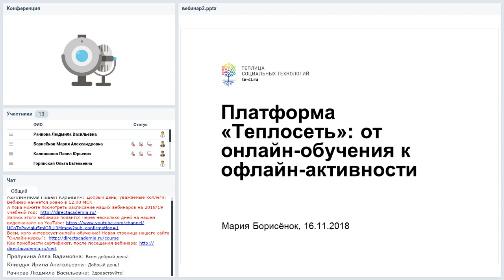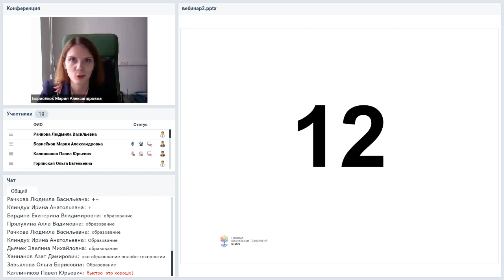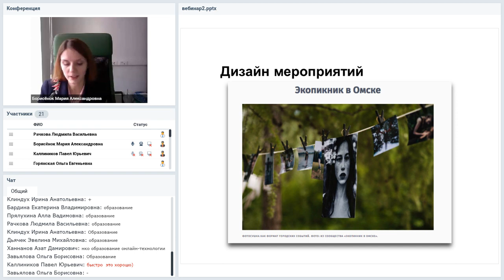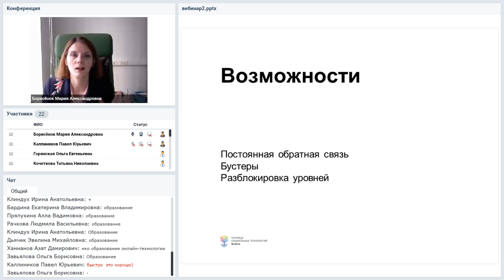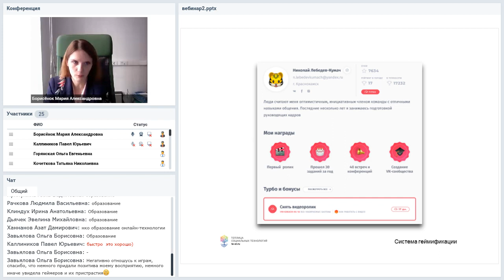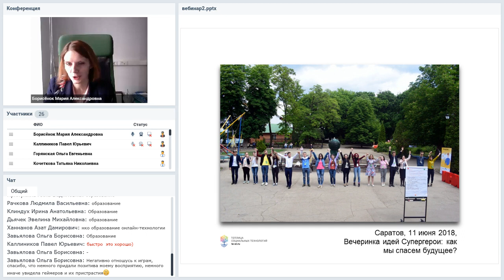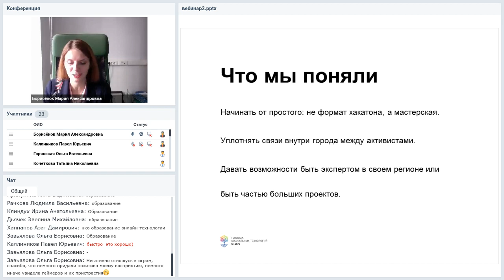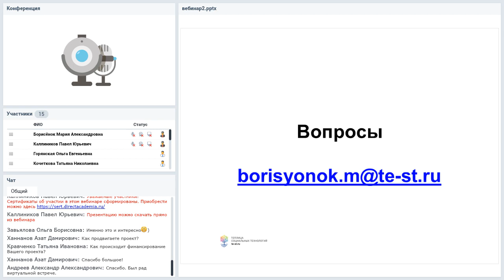Платформа «Теплосеть»: от онлайн-обучения к офлайн-активности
Вебинар
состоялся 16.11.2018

Ведущая вебинара:
Мария Борисёнок, региональный координатор, организатор митапов, «Теплица социальных технологий»